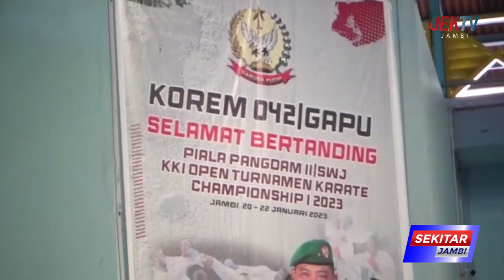WAGUB ABDULLAH SANI HADIRI KKI OPEN TURNAMEN KARATE CHAMPIONSHIP 2023